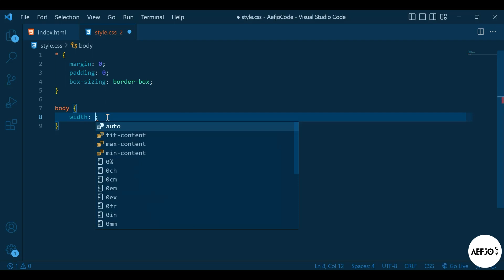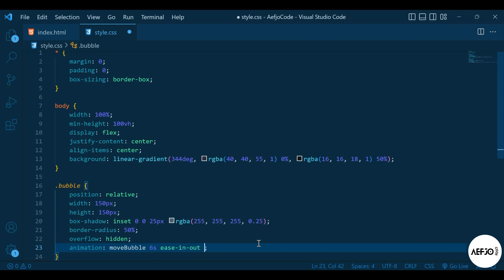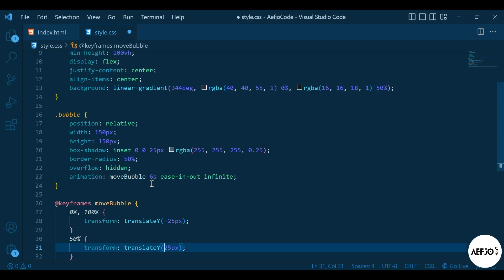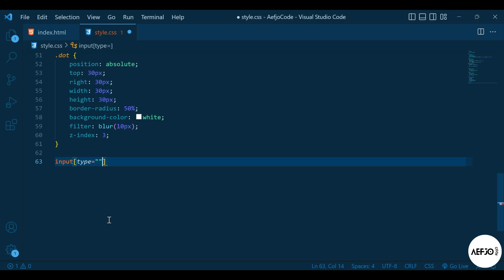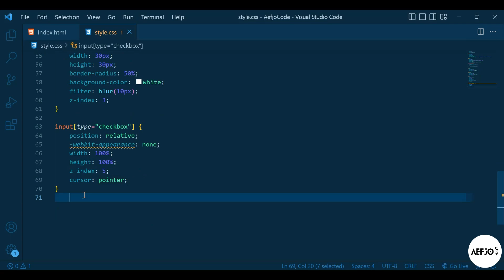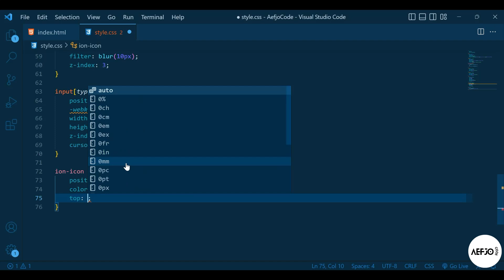Checkbox like a bubble | HTML & CSS [In 6 Minutes]